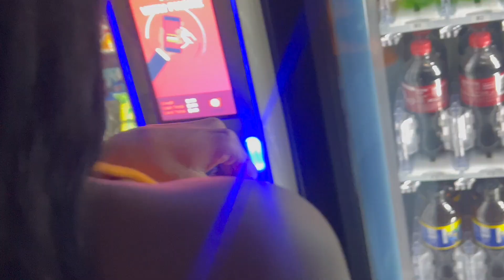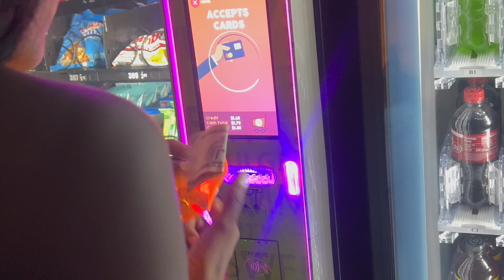She's Backkk! | Spending Time with a close friend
Heyy what's up Night Crawlers! Alycia is back in town for her birthday and of course her and I have to hang out! This is mostly a car vlog but regardless it was still a good time and I can't wait to show you guys what we do for her actual birthday!
I love you all and I'm here for you, these are some numbers to call to seek help;

*LGBTQ Support Hotline (The Trevor Project): (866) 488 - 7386

*BLM Hotline (BlackLine): 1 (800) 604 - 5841

Pintrest: @blurosemua

Join the Coven